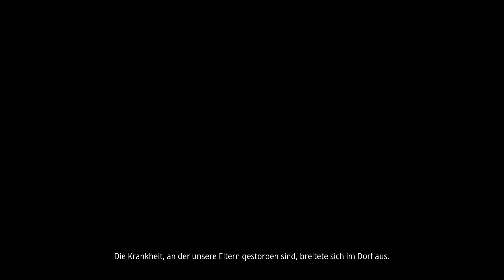Kena: Bridge of Spirits deutsch Teil 9 - Taro Let's Play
Taro - Kena: Bridge of Spirits deutsch - Ein Let's Play von Gwyrr Teil 9.

Taros drei Relikte sind gefunden und zu Taros Baum gebracht worden. Doch so einfach läuft das natürlich nicht mit der Erlösung von Geistern. Denn die Verderbnis hat auch Taro erfasst und Kena muss den wendigen und starken verdorbenen Taro erst besiegen, ehe der Geist des Jungen gemeinsam mit seinen Geschwistern Saiya und Beni Ruhe finden kann ...

Gwyrr-Quests gestartet:
* Ehre Taro

Gwyrr-Quests abgeschlossen:
* Befreie Taro:
- Benutze die Relikte, um Taro zu befreien

Gwyrr-Orte besucht:
- Vergessener Wald

Gwyrr-Gegner besiegt:
- verdorbener Taro

Gwyrr-Items gefunden (nur besonderes und neues):
- 1 Hut: Tannenzapfel
- 1 Hut: Taros Maske

Kena: Bridge of Spirits
Publisher: Ember Lab
Entwickler: Ember Lab

Wenn Dir Kena: Bridge of Spirits gefällt, dann kaufe Dir das Spiel bitte im Original, damit Entwickler und Publisher für ihre Mühen belohnt werden!